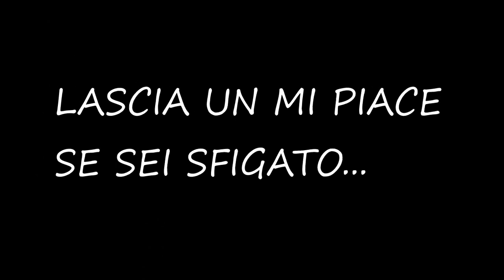FIFA 16 | PACK OPENING FULL TOTY 7850 Fifa Points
Hai bisogno di crediti? Al miglior prezzo?

Quale occasione migliore con l'uscita della squadra TOTY per spacchettare? Magari qualche carta blu può uscire nei pachhetti, oppure no...

Pack realizzato da @Giovi Spo

Gli YouTubers